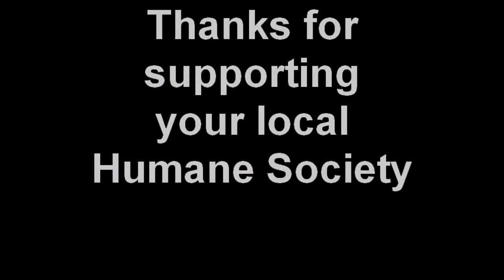Join Sean & Claudia Elliott at the Mutt Strutt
Join Sean Elliott & Claudia Zapata-Elliott at the Mutt Strutt 2009. We apologize for the sound, it was a rather windy day.